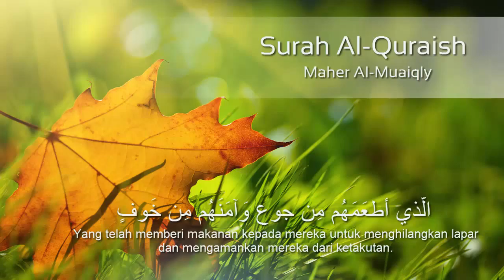106. Surah Quraish Oleh Maher Al Muaiqly + Terjemahan Bahasa Indonesia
Pembacaan Alquran Merdu Surah Quraish Oleh Maher Al Muaiqly beserta Terjemahan Bahasa Indonesia